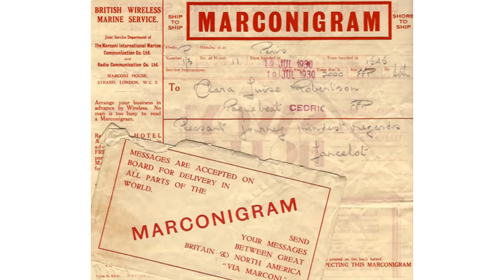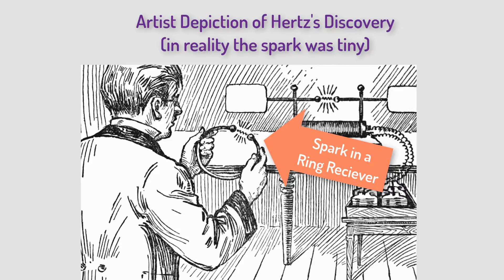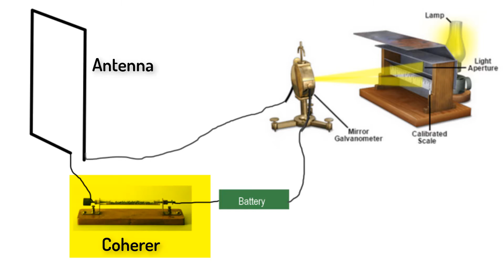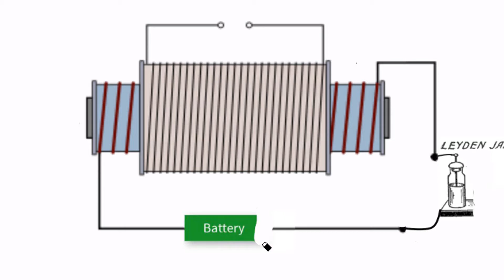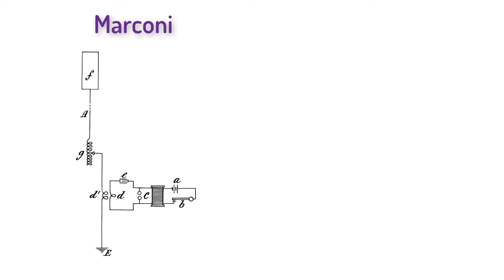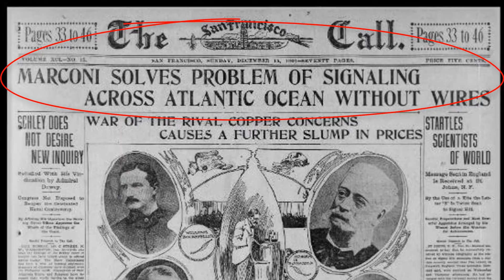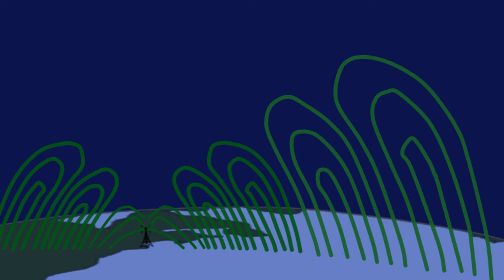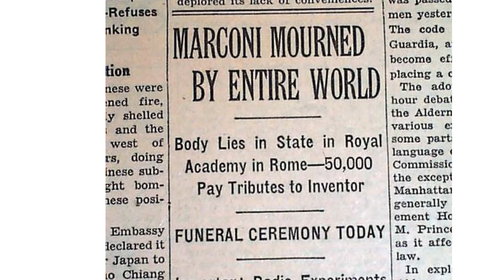Who Invented Wireless? Marconi, Lodge or Tesla?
Who invented the wireless telegraph?  Guglielmo Marconi made a wireless telegraph empire but he didn't invent most of the devices he used nor was he the first to make a transmission.  But he was determined and did have a useful lack of Physics knowledge!  Watch this video for the interesting story

As usual, the fantastic music from Kim Nalley (except the music at the end which is from a live broadcast in 1937 from Benny Goodman.)